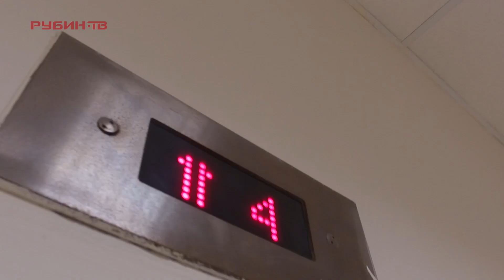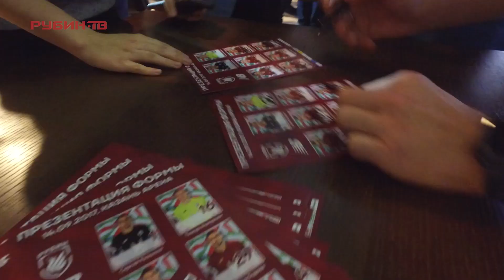Репортаж с места события. Презентация новой формы "Рубина"